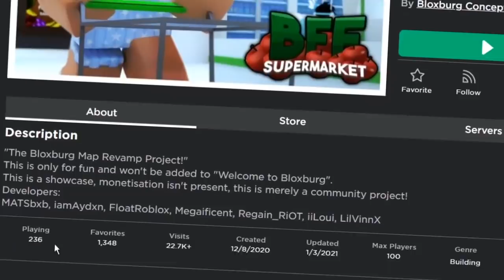IF bloxburg had a NEW TOWN UPDATE would this be it... they got bread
we've all been wanting a new bloxburg town update for probably the longest time. So why not see a little concept of what could change on the map? This was made by the amazing MATSbxb, iamAydxn, FloatRoblox, Megaificent, Regain_RiOT, iiLoui and LilVinnX!

Play Bloxburg Map Revamp! ➤

Monday - No Video! (my breeeak day!)
Tuesday - deleting most of my expensive bloxburg plots (Done!)
Wednesday - the new bloxburg new years update overview (Done!)
Thursday - building my animal crossing house in bloxburg (Done!)
Friday - No Video! (was veeeery sleep deprived and I fell asleep editing)
Saturday - playing roblox games people made for me (Done!)
Sunday - bloxburg map revamp concept overview (Done!)

🌟Video Info🌟
🔴Recording Program: OBS Studio
🎨Graphics: Adobe Photoshop
🎬Editing Program: Sony Vegas Pro